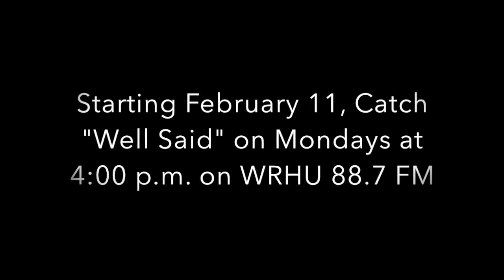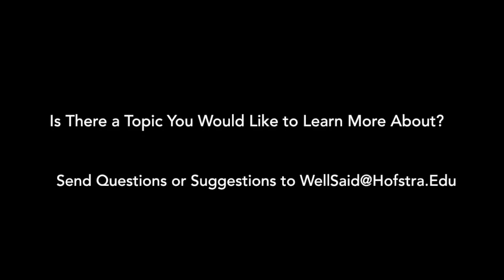WellSaid - Podcast with Dr. Ira Nash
The Donald and Barbara Zucker School of Medicine at Hofstra/Northwell is pleased to collaborate with WRHU Radio Hofstra University to bring you a radio program committed to sharing expert discussion and insight on health and wellness topics important to you.

Tune into Well Said every Monday (starting 2/11/2019) from 4:00 - 4:30 p.m. on 88.7FM WRHU, Radio Hofstra University.